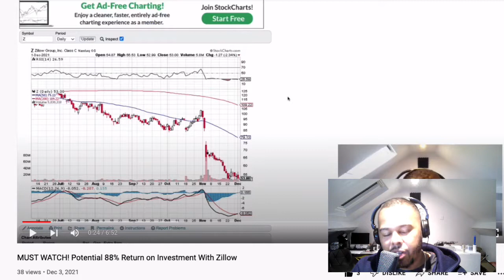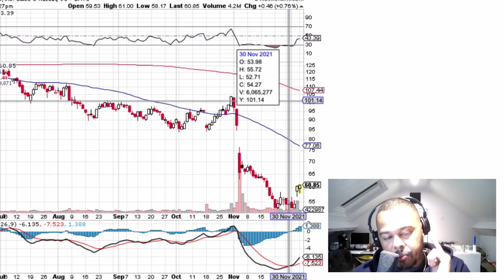Zillow stock update - 13% gain in 3 days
3 days ago i posted a video about a stock I've found which can give you 88% return on your investment. Its 3 days later and were already up 13% - heres an update

Stock market investing can be a very confusing and intimidating process. But it doesn't have to be! Watch this video to learn the basics of how stocks work, and then scroll down for my stock picks for this week!

With bills piling up and no sign of relief anytime soon, having an additional source of income could really help ease the burden on your wallet. That’s why I created this course – so that every dad out there has access to resources that can help them start earning extra cash in as little as 6 weeks!